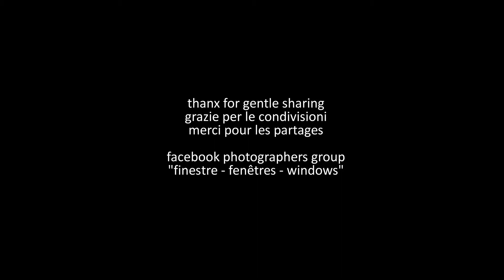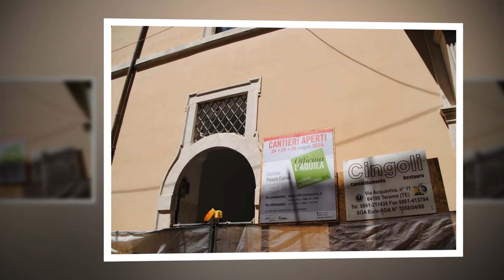1335. 20161124 - Laura Gentili - L'Aquila sette anni dopo - montage Arcangelo Vincent Scalici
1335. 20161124 - Laura Gentili - L'Aquila sette anni dopo - montage Arcangelo Vincent Scalici - Collection: Collection Enquêtes, reportages - gruppo facebook "finestre - fenêtres - windows" video non commerciale playlist: 8/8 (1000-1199) facebook "finestre - fenêtres windows"